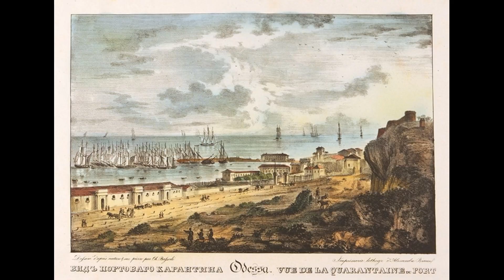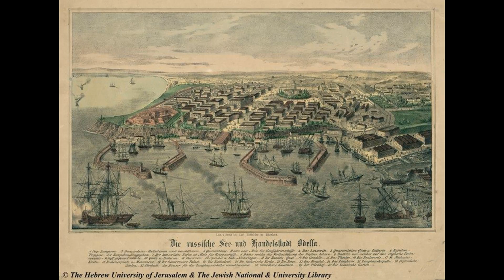Огляд історії ОДЕСИ від одесита. Інтерв'ю.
Одеський історик Родіон Степанов розповідає про своє рідне місто. Стисло, цікаво, емоційно і по суті.